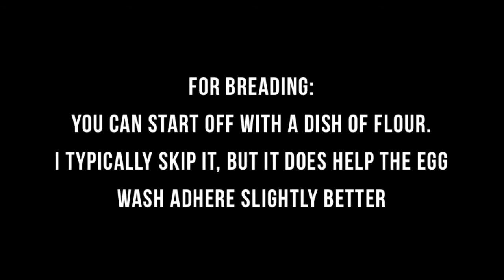How to flatten and bread chicken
Breaded chicken is an easier weeknight dish than you think. See how we flatten chicken breasts and quickly bread them here. To learn more cooking tips, visit our